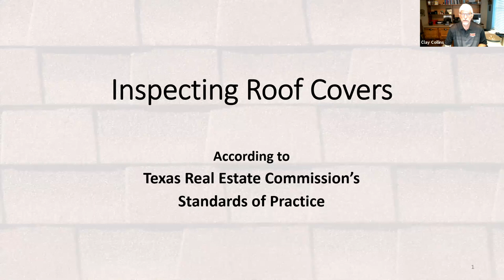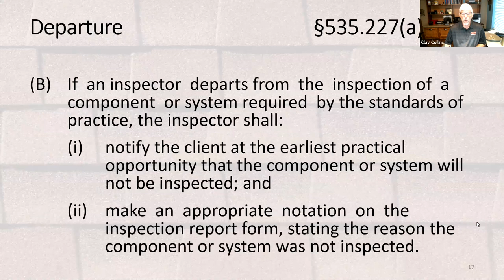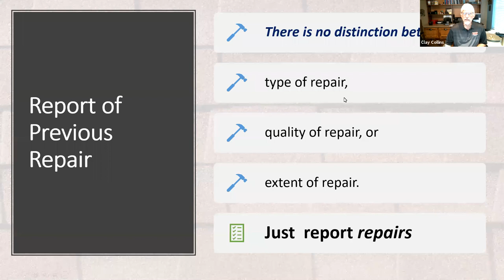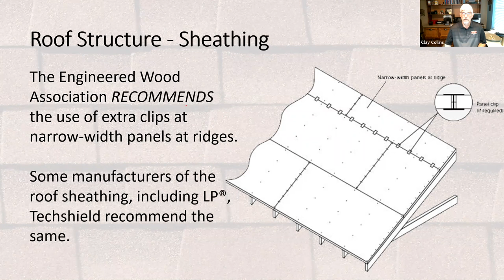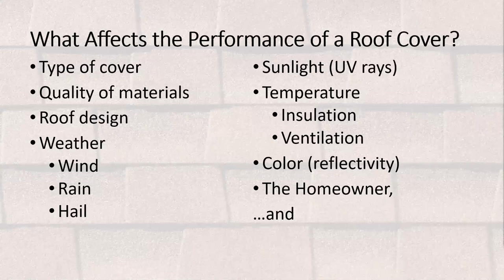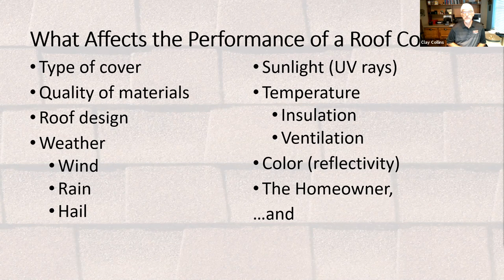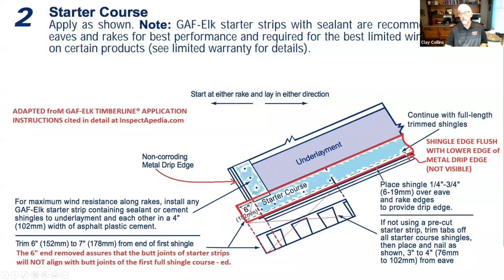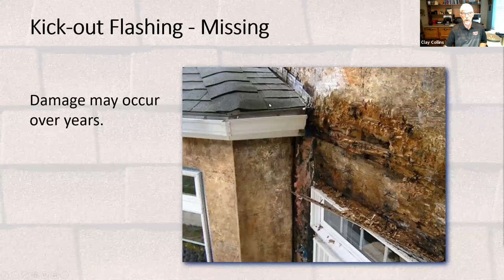Inspection of Roof-Covering Materials at The Texas Inspectors Convention 2020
Does your protocol for inspecting roofs satisfy the TREC Standards of Practice requirements? This class recording, from The Texas Inspectors Convention 2020, explains what is required of Texas home inspectors when they inspect roof-covering materials.

About the Instructor: Following 27 years in the banking industry, Clay Collins embarked on a new career to inspect what he had been helping to finance. He is a TREC-licensed home inspector and holds numerous ICC certifications related to residential and commercial inspection, home energy, pool safety, and thermal imaging. Clay is also Certified Master Inspector® and a member of InterNACHI® and TPREIA. He also has a background in tile roof installation.